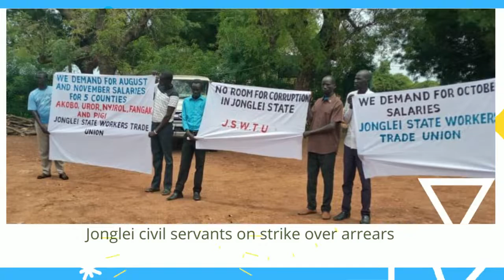Jonglei civil servants on strike over arrears